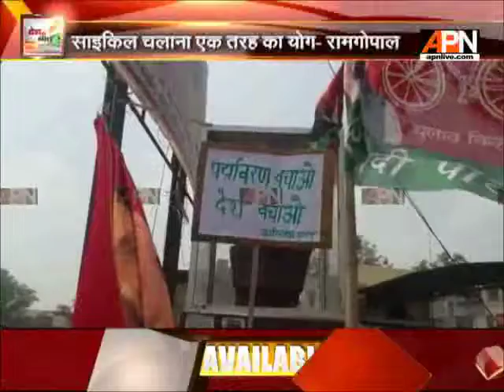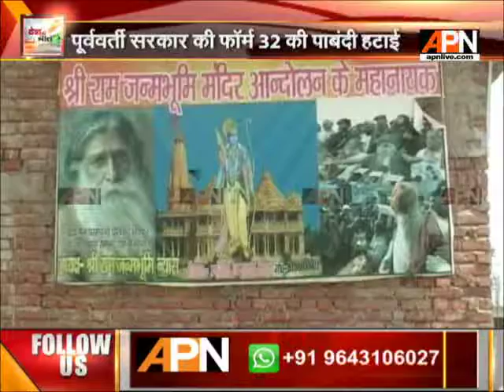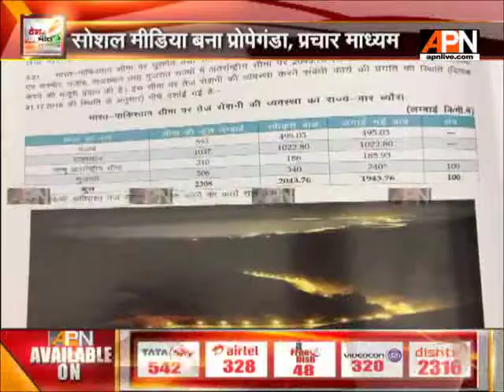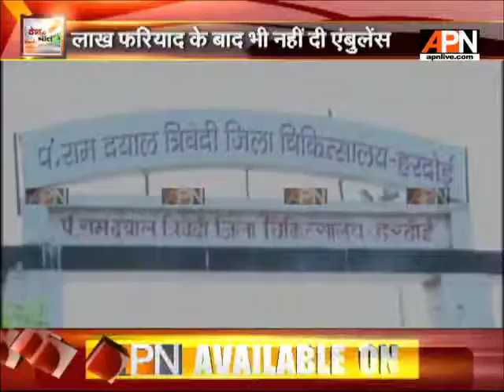Watch: APN Desh Ki Baat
Watch: APN News Desh Ki Baat

Twitter.com/APNNewsIndia
Facebook.com/APNNewsIndia